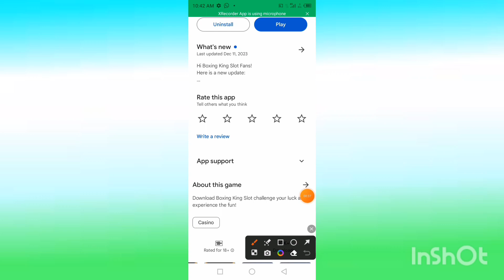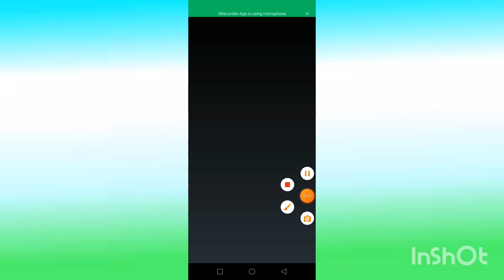Boxing King Slot TaDa Games APP real or fake Boxing King Slot TaDa Games APP Payment Proof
Boxing King Slot TaDa Games APP real or fakeBoxing King Slot TaDa Games APP Payment Proof